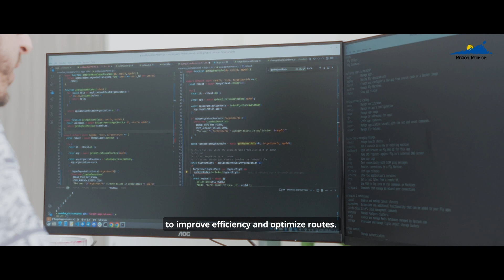Vivatech FLAXIB STR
🎥 Découvrez le portrait de Adrien Chivet, fondateur de Flaxilab, présent au stand "La Réunion" au salon international VIVATECH 2024